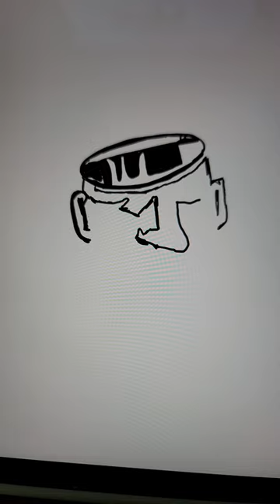How To Draw A Cool Police